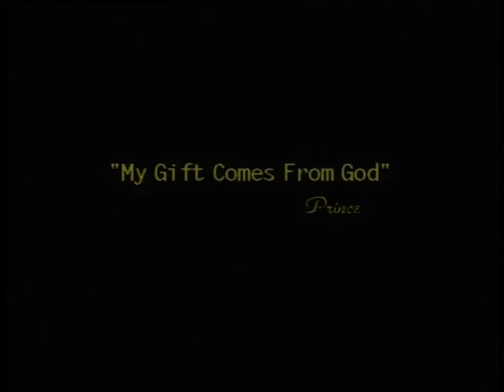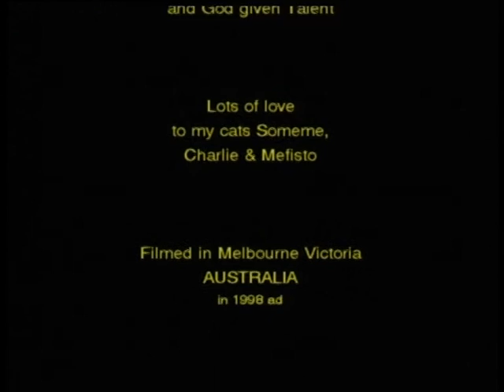Todica - "My Gift Comes From God" Prince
Protect the world !  We are not alone !!!
Love, Cats and Rock Music.
Pentru iubitorii de pisici si muzica rock
Yin & Yang supravegheati de ochii fiintei din viitor !